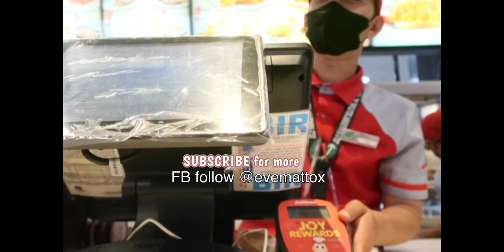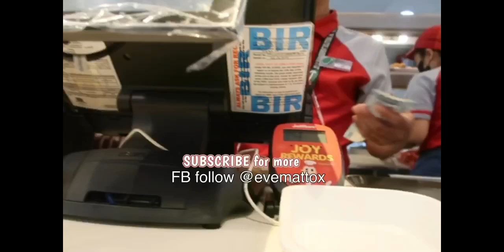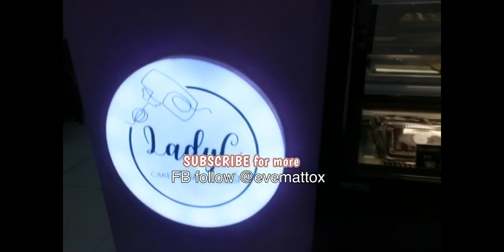Young Taylor Swifties sing songs on stage for Symphony and Arts recital show||@TaylorSwift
Young kids nowadays have a lot of talents to showcase. They are more expressive and competitive. To all swifties, I'm sharing some talents I've witnessed when I was at Robinsons Tagum City. Insert lunch mukbang, I was starving! Hope you enjoy guys. Thanks.